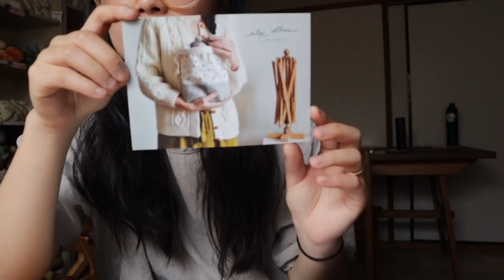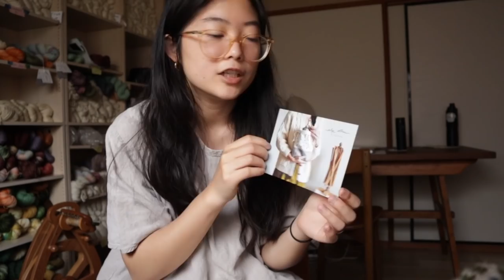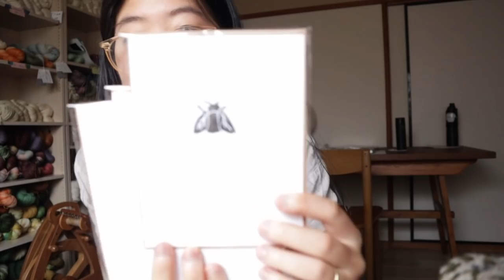COZY CARDIGANS: Episode 20 - First Sweater FO of 2021! New Colorwork WIP + Acquisitions + Books!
Hi all! Sorry for such a long time without an upload! I hope you’re all doing well and I hope you enjoy this video! I’ve missed you all!

// MY HAND DYED YARN SHOP - BIG LITTLE YARN CO. //
Sign up for the shop newsletter for more info about shop updates & news!

Currently Reading for May: We Have Always Lived in the Castle by Shirley Jackson

FINISHED OBJECTS:
- Alden by Jennifer Steingass - Yarn: Ullcentrum Swedish Pencil Roving
- My own vanilla sock recipe - Yarn: Nomadic Yarns in First Frost

KNITTING WIPS:
- Summer Olive Top by Rie (@kouvive on IG) - Yarn: Big Little Yarn Co Corriedale DK in Bramble
- Marit by Kristin Drysdale - Yarn: Jamieson’s Shetland Yarn in Mooskit, Spagnum, Atlantic, Turf
- My own vanilla sock recipe - Yarn: Nomadic Yarns in Squad Gourds
- Color Quadrant Top by James N. Watts - Yarn: Big Little Yarn Co. Merino Worsted in Sakura, Haru, Matcha, and Bramble

OTHER WIPS:
- 100% Linen Long Sleeve Top

ACQUISITIONS:
- Coast to Coast Yarn Co. (@coasttocoastyarnco on IG)
- Project bag from Alex Collins Designs / @alexcollinsdesigns on IG)

BOOKS I MENTION:
- Northwood by Maryse Meijer
- Watch Over Me by Nina LaCour
- Fever Dream by Samantha Schweblin